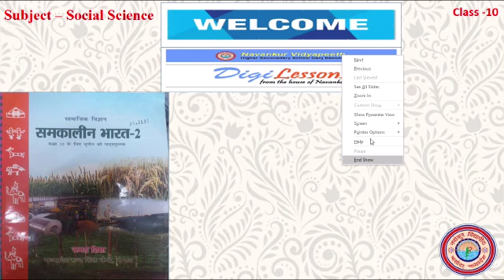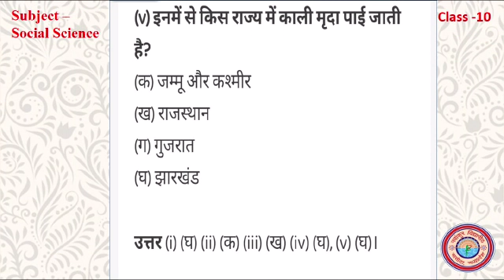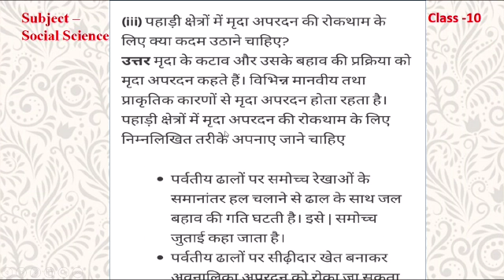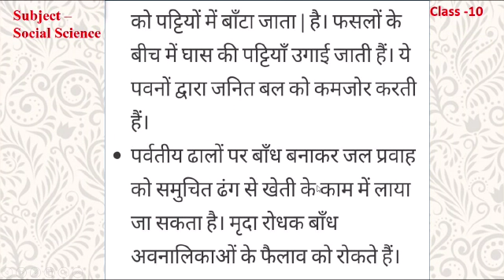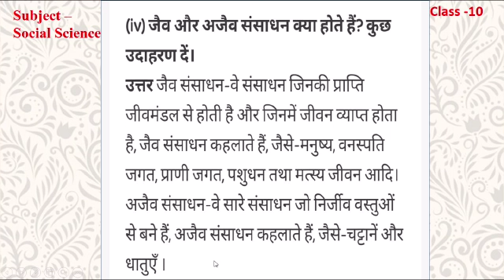Resources & Development Part-3 ||Social Science|| Class-10 HM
Renu Shrivastava ||UDT||